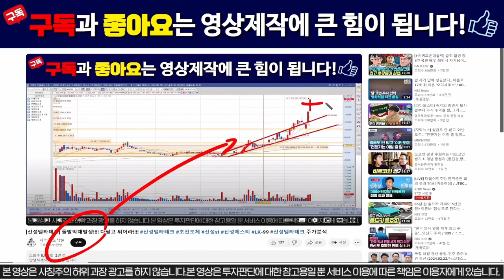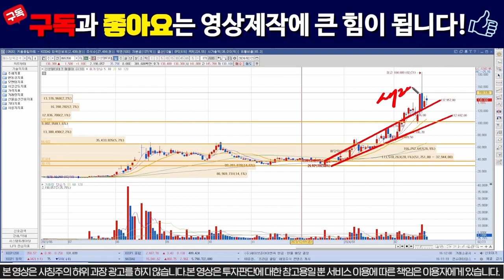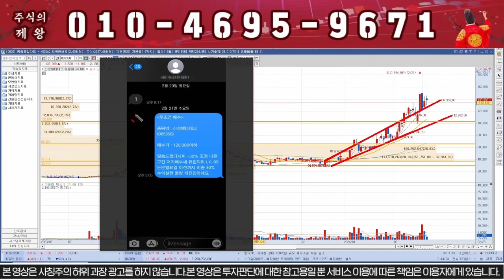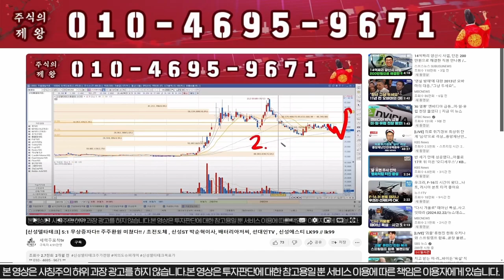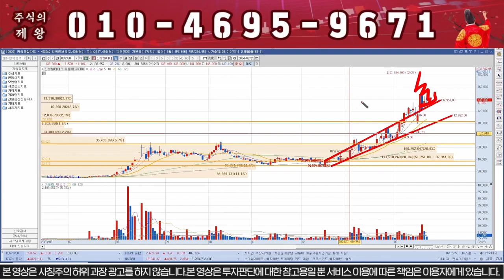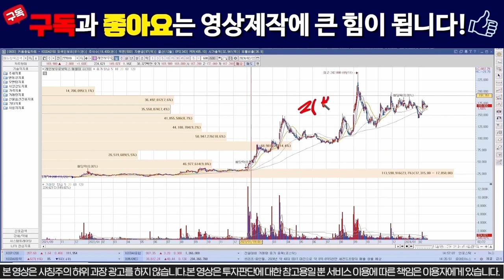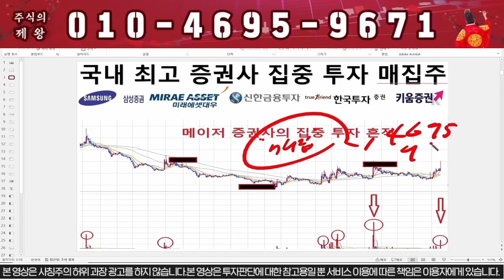[신성델타테크] 주말 긴급공시!!!! 월요일 상한가다!!! 신성에스티 # LK99 lk99 초전도체